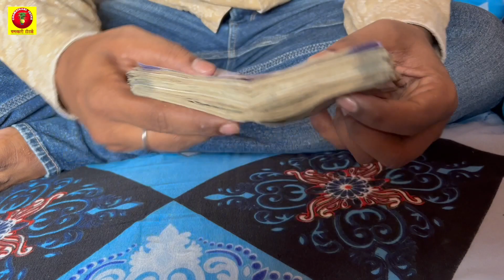दीपक प्रज्वलित करते समय रखें इन बातों का विशेष ध्यान | ghar me deepak jalane ke niyam